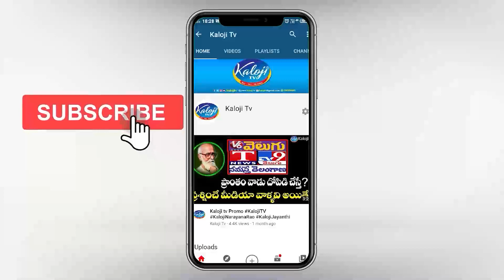తుంగతుర్తిలో అభివృద్ధి చేయడు కానీ మునుగోడులో చేస్తాడంటా.. గాదరి కిషోర్ పై దుమ్మెత్తి పోస్తున్నజనం